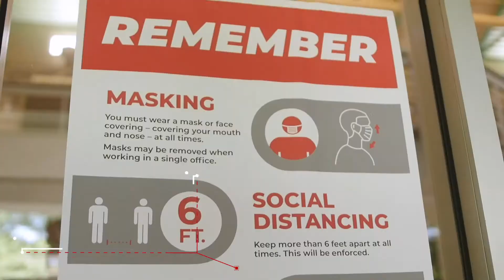Fusion First Day Drury 2020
Here’s a recap of our first big event back on campus, Fusion First Day. Excitement was in the air as we get ready to welcome all our students back to campus this August. Precautions such as required masks and social distancing were in place – a preview of what’s to come during the school year. Couldn’t make it to our in person event?